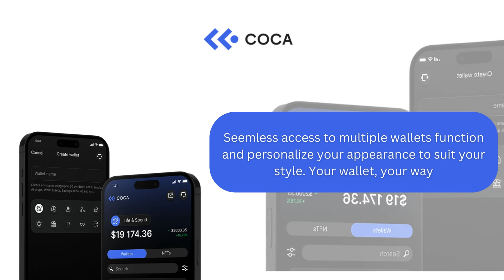Tailored Wallet Experience the COCA blockchain wallet